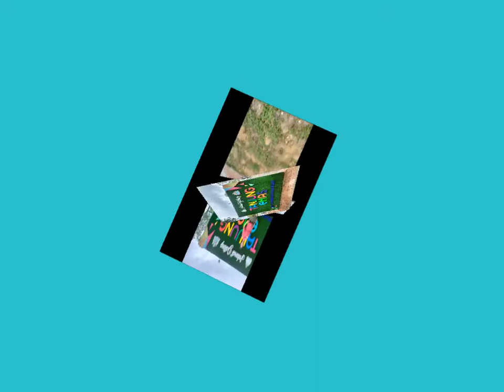MUAR BANDAR MAHARANI JOHOR DT